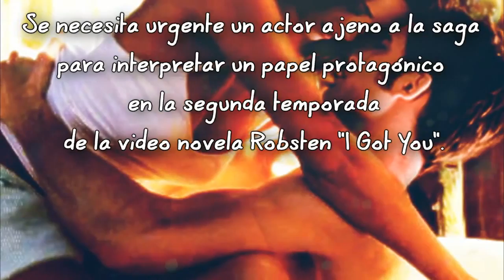Attention/ Atención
Attention!!

Casting:

We urgently need an actor for a main role during the second season of I Got You.

The candidates must meet these requisites: Not to be an actor from the Twilight Saga Movies. Be young, Attractive (Hot), Charismatic

¡¡Atención!!

Se necesita urgente un actor ajeno a la saga para interpretar un papel protagónico en la segunda temporada de la video novela Robsten "I Got You".
El prospecto debe cumplir con los siguientes requisitos: Joven, atractivo y carismático.

Dejen comentarios con sus propuestas y preferente un link con la imagen de él.

Attention!

Il est urgent d'un acteur qui n'est pas dans la série à jouer un rôle de premier plan dans la deuxième saison de la vidéo roman Robsten: "I got you"

Le prospectus doit satisfaire aux exigences suivantes: Jeune, beau et charismatique.

Laissez des commentaires avec vos propositions et de préférence un lien vers l'image de lui.